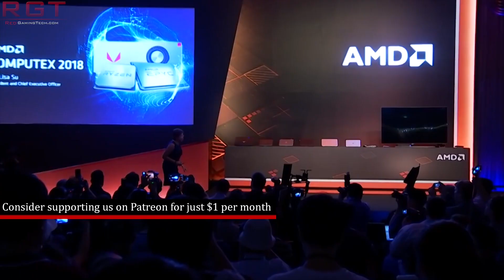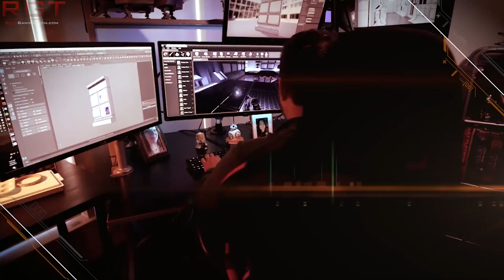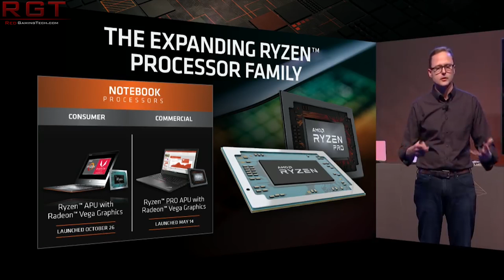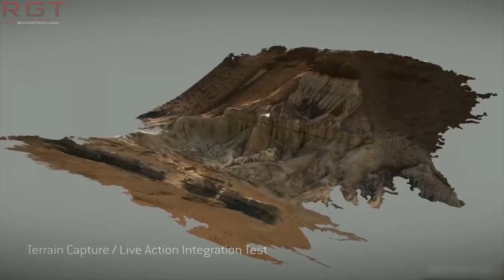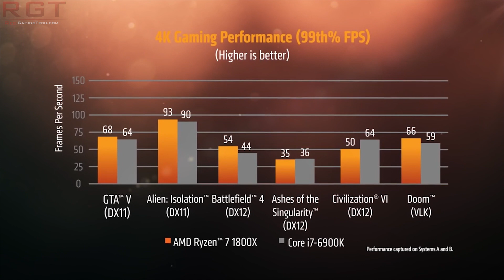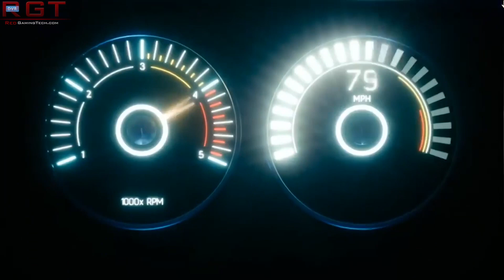Intel Skylake & Kaby Lake Vulnerable to ANOTHER Attack | AMD New Horizon Event Zen 2 Reveal & More